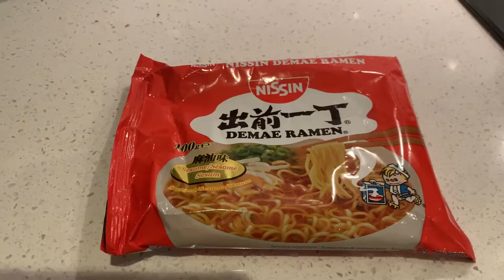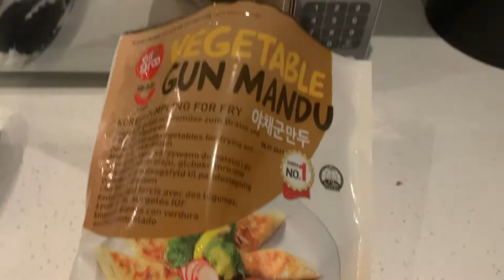TROPICAL STORM IN ENGLAND | RAMEN NOODLES | SPAM | DUMPLINGS FOR DINNER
Hi guys! Good vibes po tayo and enjoy the video.

Filipino living here in the UK.

Musician: @iksonmusic